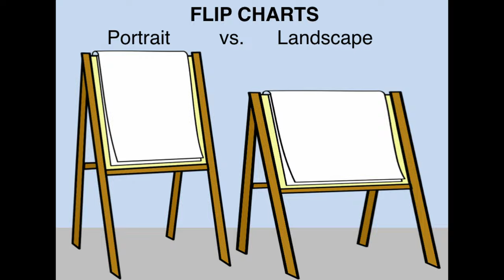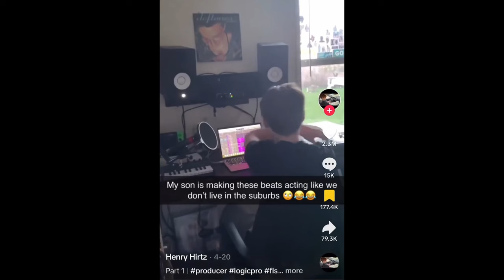Draw and Tell┃Yuji & Todo Vs. Hanami┃Jujutsu Kaisen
WUZ GOOD GANG!
I'm back with a new video concept this week! Watch me cook up a Jujutsu Kaisen themed drawing while talking about the generational jumping session of Yuji & Todo Vs. Hanami!

If y'all seem to like this one I will do another one in the near future! Feel free to let me know what you want to see me draw next time!